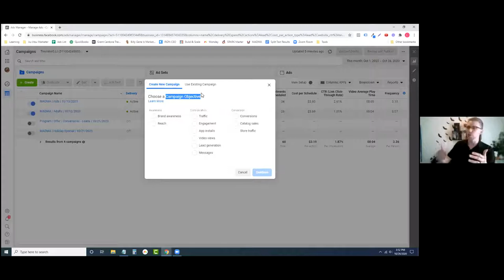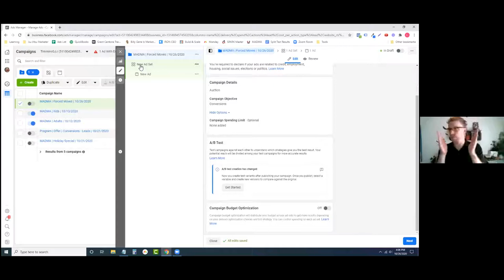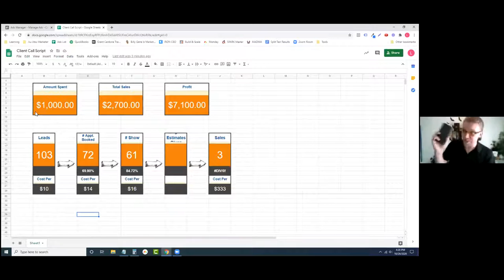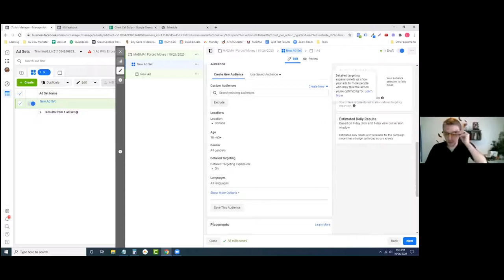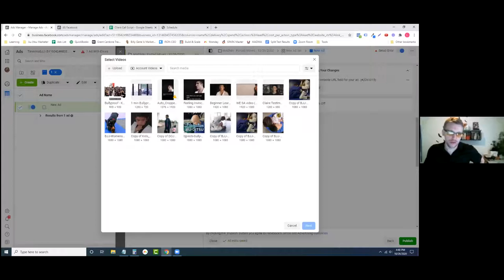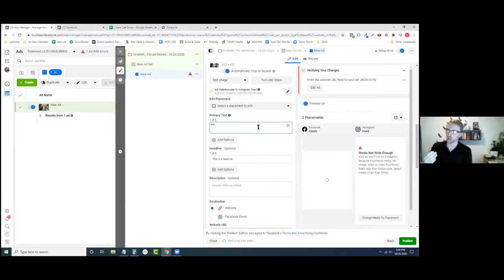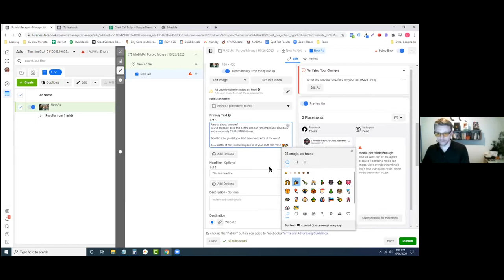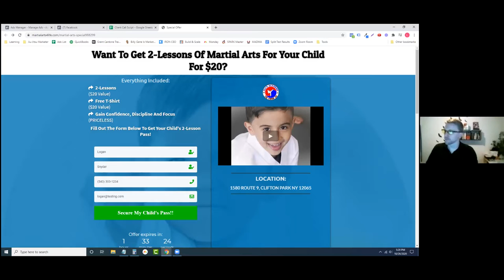Facebook Ad Campaign For Moving Companies!!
Have you thought about advertising your moving business on Facebook before?

I know the feeling, trying to find a marketing source outside of word of mouth to have predictable lead generation would be freaking awesome!

Have you tried advertising on Facebook but it didn't produce the results you wanted?

I know that feeling too. High hopes but then it doesn't pan out and seems like just another HomeAdvisor or Yelp strategy ... money shot down the drain.

Well what if there was a solution to both of those problems that did involve Facebook advertising? ... but doing it the correct way ...

This video is for you then ... just like I thought it would be.

In the video Logan Snyder, CEO of a Facebook Advertising Agency with over 100 clients across the globe breaks down step by step how to setup an ad campaign and tips along the way on how to master it.

Logan and his team, during the COVID shutdown alone, helped produce 30,000 leads and over $250,000 in revenue for local businesses just like yours.

We dive deep into targeting and who we want to see how ad.

Then we jump heavy into the offer and what creative twists you can put on it so that you have a high level of effectiveness ... not just a 10% off or $25 off coupon.

For more information, reach out to the MoveUp Consulting team via email at or click the link below to setup a free strategy session with Winston to see how this can grow your business!